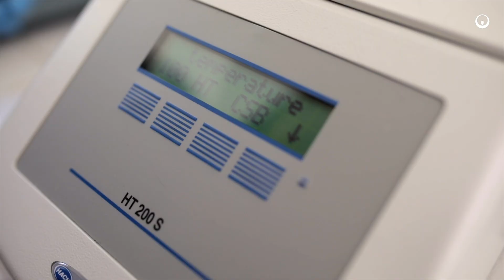Trust is the most powerful key in our relationship | Veolia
Teisseire is the world leader in volume on the market of flavoured syrup and obviously, in France, leader in market shares.
Veolia manages the wastewater treatment plant for the Teisseire manufacture in Crolles, near Grenoble, and the optimization of biogas production (methanization technology) for the needs of the plant.

2018 Direction de la communication Veolia
Production: Christophe Majani d'Inguimbert et Bruno Clément
Images: Romain Kuhn/Altour production